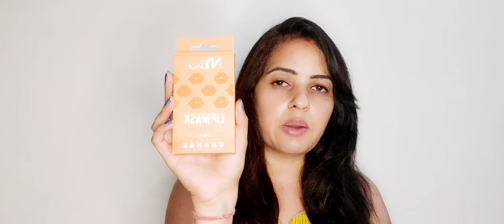NY Bae Lip 💋 Sheet Mask For Hydration Review & Demo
To buy.